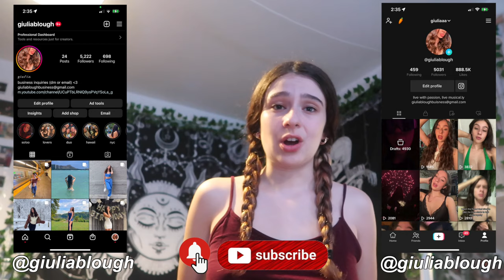CONCERT GRWM & VLOG | Lil Uzi Vert Pink Tape Tour 2023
come GRWM and GO to see LIL UZI VERT at the PINK TAPE TOUR  !!

heyyyy hottiesss

In this video i brought you guys along to the get ready with me and go see the pink tape tour by uzi !! It was honestly such a fun concert to see and go to with my friends. I also showed you guys some of my favorite clips from the concert and the before and after of going.

hope you enjoy(ed) CONCERT GRWM & VLOG | Lil Uzi Vert Pink Tape Tour 2023 !!

In this video I used The iphone 12 pro max

But in other videos i may also use
TThe Canon EOS Rebel T6i

love you guys so muchhh :)